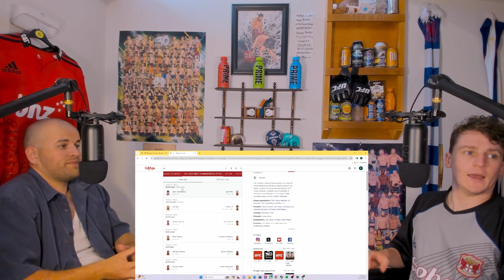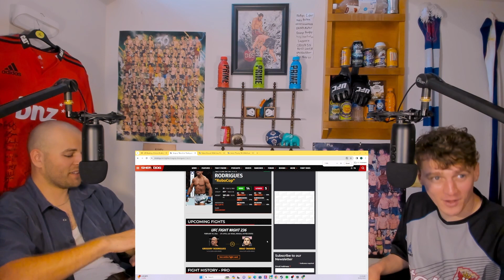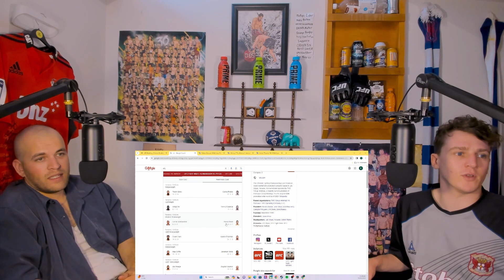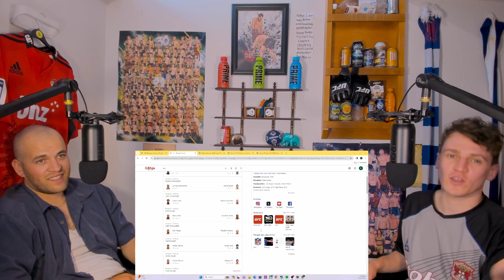Combat Corner Ep26 - Hermansson vs Pyfer BREAKDOWN! STILL No UFC 300 Main Event?! Conor Return?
In this episode of the show, we break down the upcoming fight night card Hermansson vs Pyfer, and MUCH MORE!